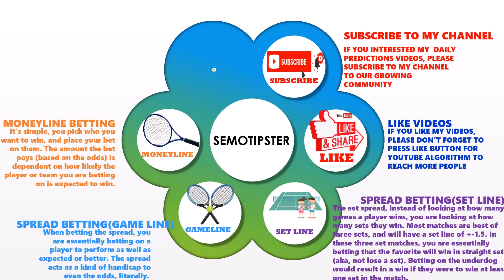Tennis Predictions Today||ATP Metz|ATP Sofia|Tennis Betting Tips|Tennis Preview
ATP Metz 2023 Predictions & ATP Sofia 2023 Predictions:
-Alexander Shevchenko vs Karen Khachanov
-Luca Van Assche vs vs Pierre Herbert
-Ugo Humbert vs Harold Mayot
-Jan Lennard Struff vs Fabian Maroszan
-Jack Draper vs Ilkel Cem
-Sebastian Ofner vs Adrian Mannarino